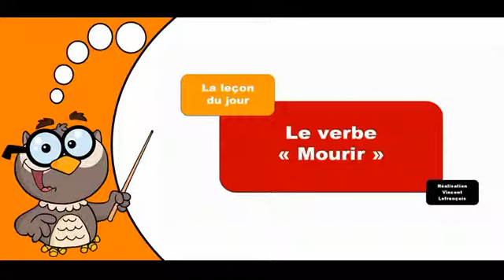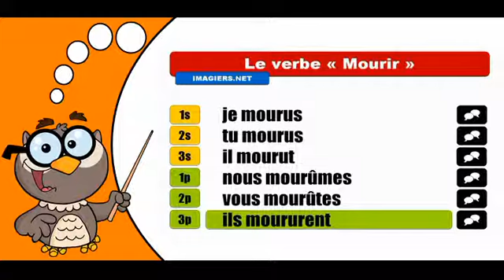學習法語共軛 # Mourir # Indicatif Passé simple